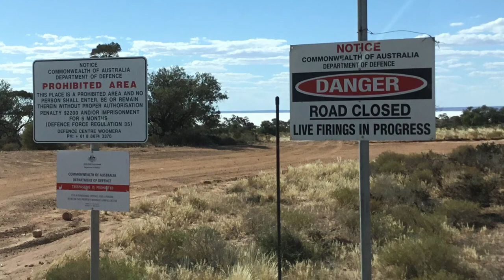Woomera Trip April 2017